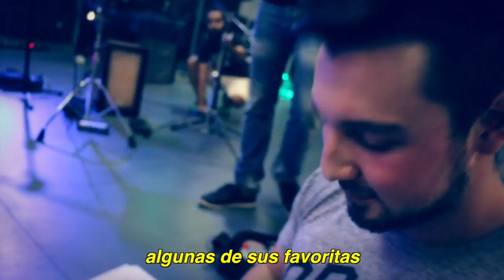"BEHIND THE SCENES" latest NEWS #2 with Nathan Ironside & The Stirring (El Despertar)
''BEHIND THE SCENES'' latest NEWS #2 April 2014 with NATHAN IRONSIDE & THE STIRRING (EL DESPERTAR)

God is working behind the scenes!